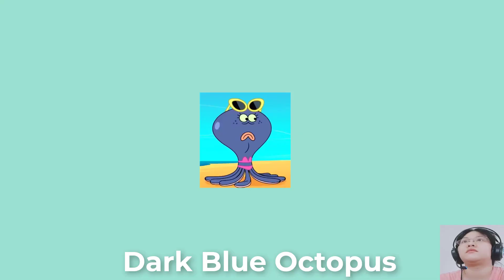Zig and Sharko Characters As MONSTERS Version T103 Tua one